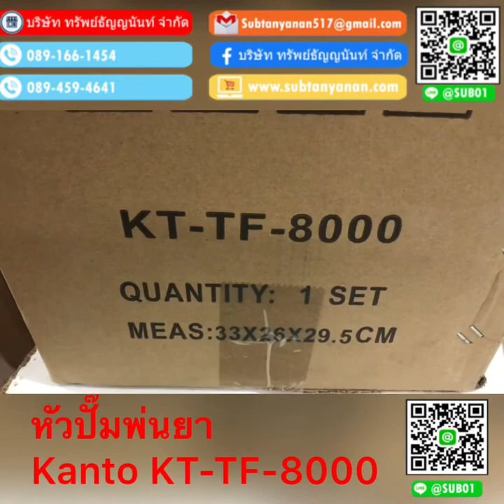KANTO หัวปั๊มอัดฉีดอเนกประสงค์ KT-TF-8000 หัวพ่นยา ปัวปั๊มพ่นยา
รายละเอียด ไม่รวมเครื่องยนต์
เเรงดันสูงสุด 10-70 cm
เเกนเพลฝ 19 mm
กำลังเครื่องใช้ไฟฟ้า 2.2kw/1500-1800 รอบ
อัตราการไหล ลิตร/นนที 25-30 L*min
ความยาวสายดูดน้ำ 230 mm
ความยาวสายน้ำวน 230 mm
ขนาด 33*26*33
น้ำหนักเครื่อง 10 kg